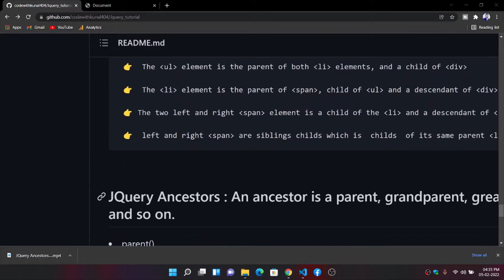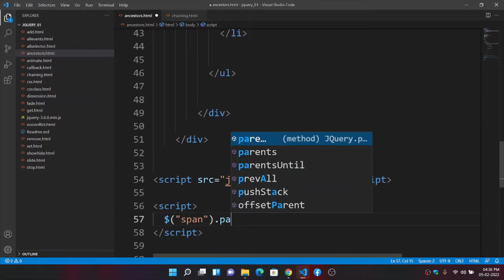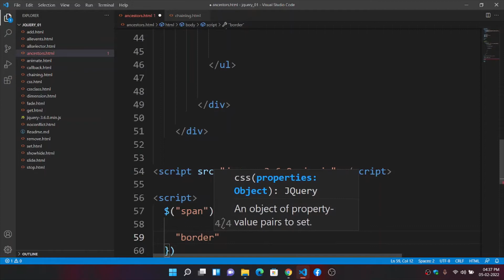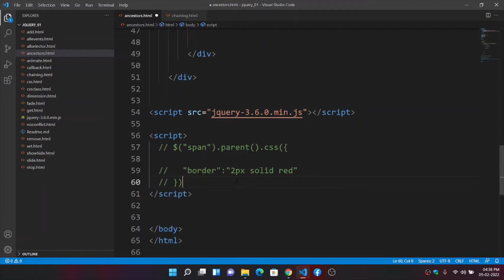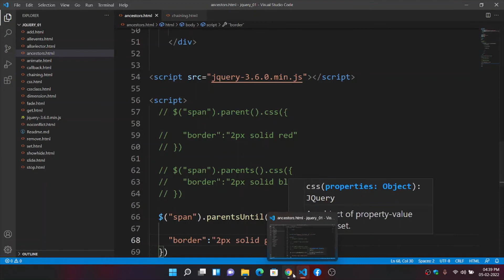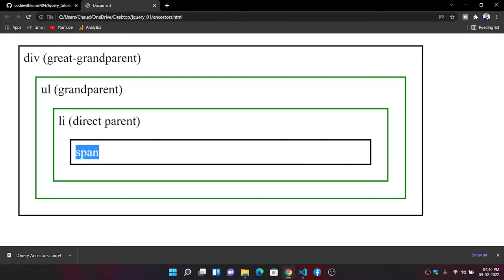Jquery - parent( ) , parents( ) , parentsUntil( ) | Jquery ancestors in hindi?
In this video we parent(),parents(),parentsUntil methods in Jquery?

parent()
parents()
parentsUntil()

follow on-